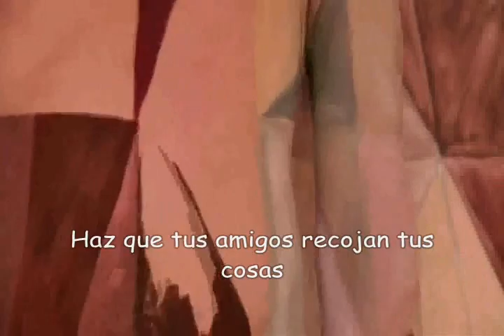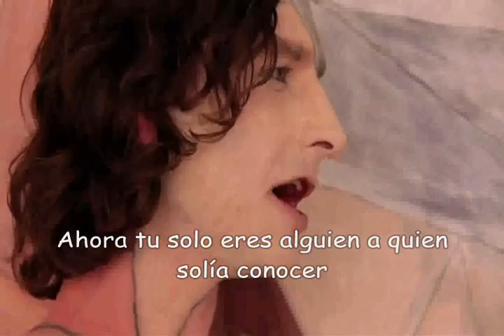Somebody that I used to know - Gotye subtitulada